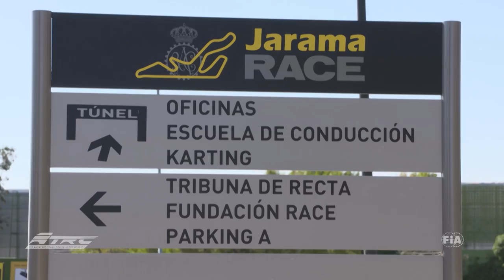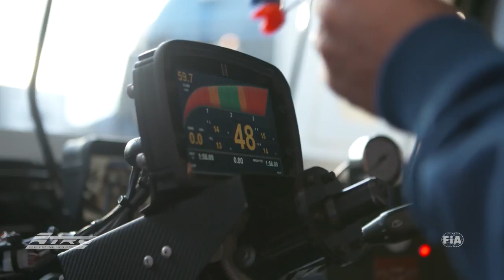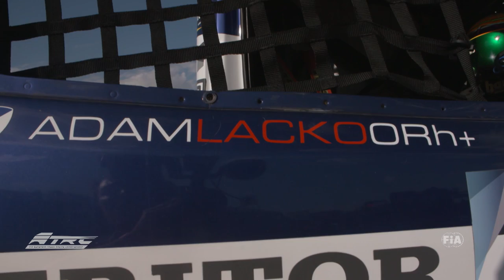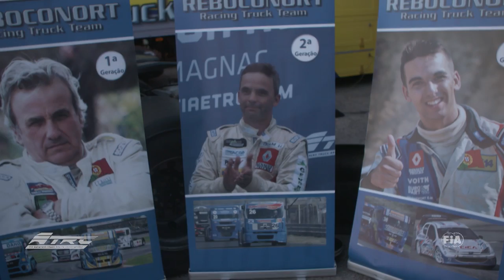Offizielle Highlights von Runde 8 FIA ETRC in Jarama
Der Kampf um die Krone in der europäischen Truckmeisterschaft steht kurz vor seinen Höhepunkt bei der vorletzten Runde - Runde 8 - der FIA ETRC in Jarama. Die 4 Rennen zeigten Motorsport von seiner besten Seite! Harte Zweikämpfe und Kopf-an-Kopf-Rennen mit jede Menge Turbulenzen, Remplern und Drehern brachten die zahlreichen spanischen Fans auf den Tribünen zum Kochen. Überzeugt euch selbst von der einzigartigen Atmosphäre, die bei Runde 8 der FIA European Truck Racing Championship im spanischen Jarama herrschte!